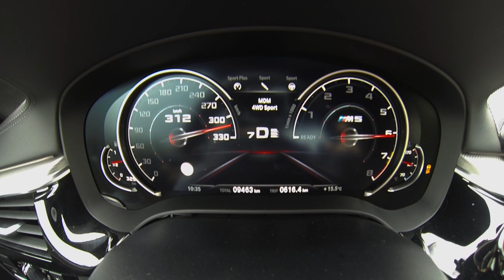BMW M5 F90 (2018) 0 - 313 km/h top speed acceleration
Revivez notre test d'accélération maximale avec la BMW M5 F90, dotée d'une bride électronique relevée de 250 à 305 km/h en option. Puis retrouvez notre essai complet en accès libre